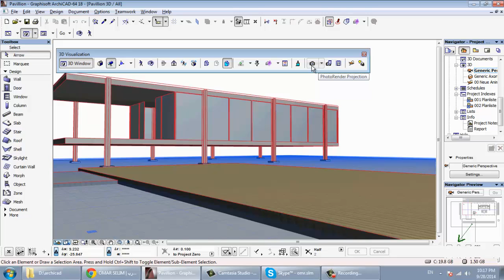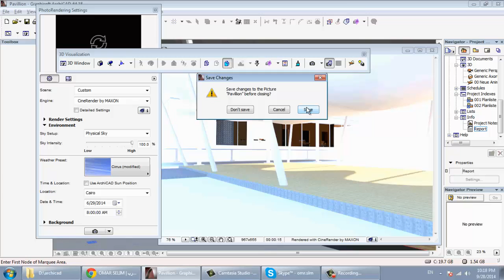archicad 35 RENDER شرح ارشيكاد اركيكاد